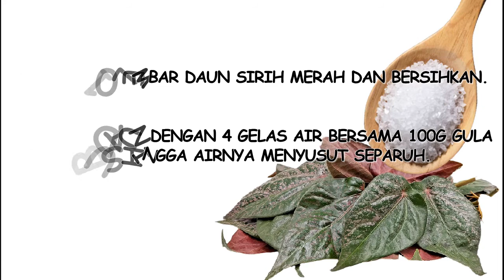PETUA BATUK Daun Sirih Merah Gula Pasir